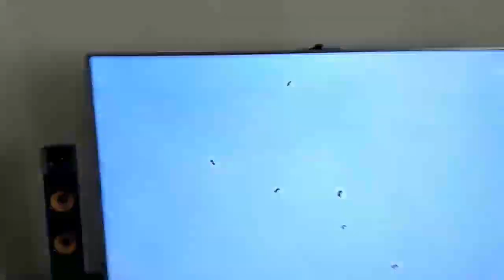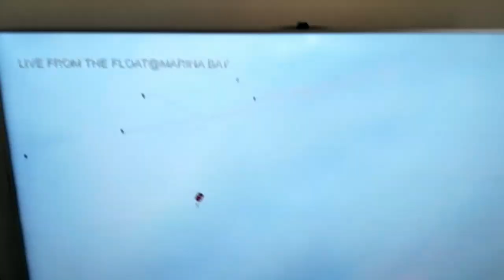Sky diving Red lions 2017 NDP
2017 live from floating platform